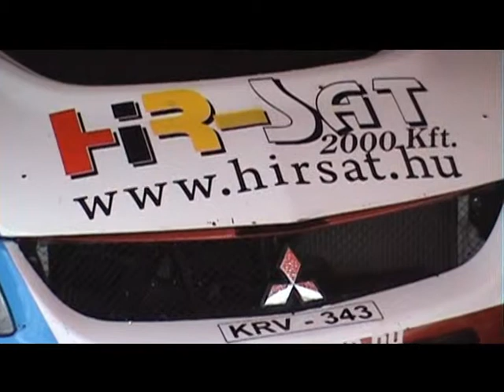Sághy - Sághy RSB 2012. 02. Magyarbóly Lepoldsportvideo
Sághy László - Sághy Zoltán RSB 2012. 02. Magyarbóly Lepoldsportvideo